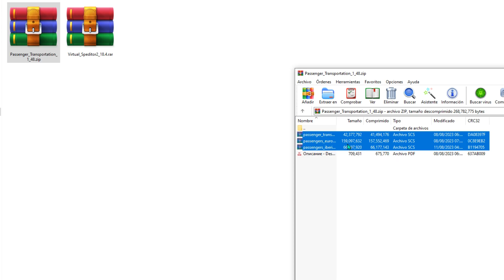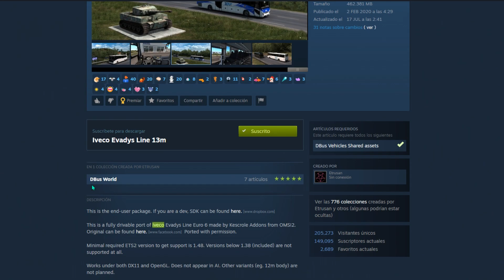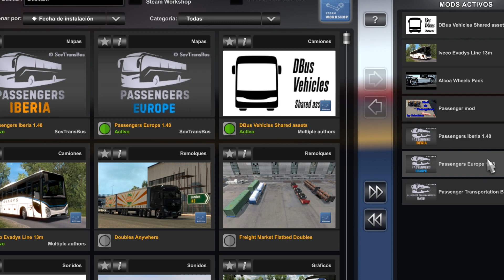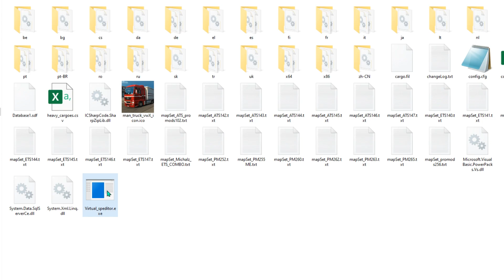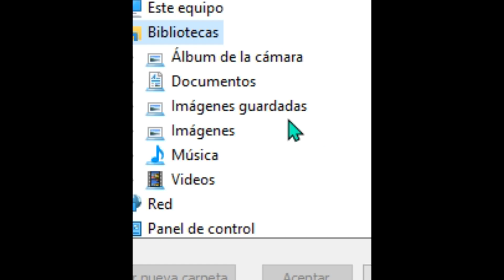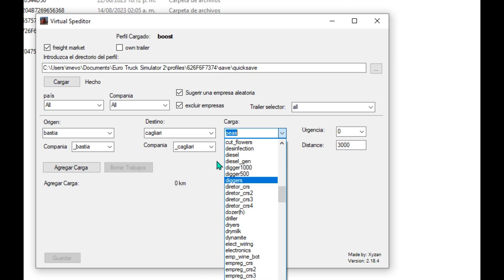Centrales y autobuses GRATIS para ETS 2 1.48